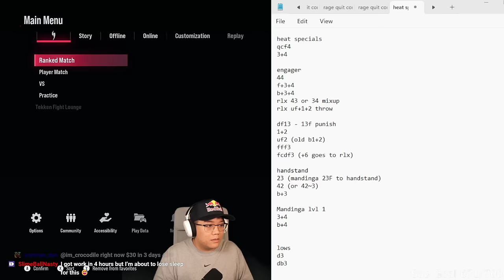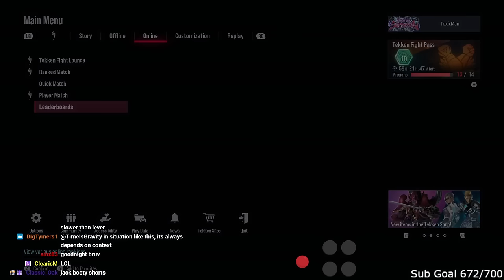Learning How to Play Eddy Gordo in TEKKEN 8!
Eddy Gordo has arrived! In this video I learn how to play the first DLC release character for TEKKEN 8.. He's a classic legacy character, but he has a LOT of new changes. I promised that I would showcase how I learn a new character from scratch so the first ten minutes of this video will cover that. I start off in practice mode figuring out his new tools & how I'd like to use them. Then it's battle time. Enjoy!